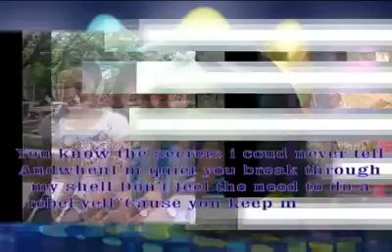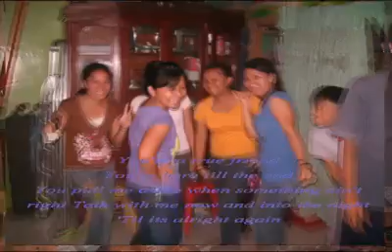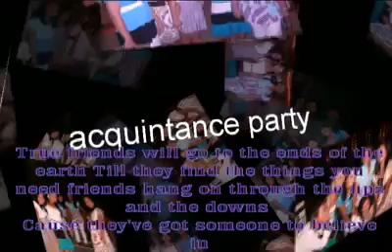True Friend by hanna montana with lyrics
created by faith mehila